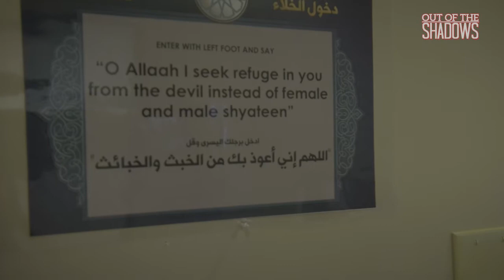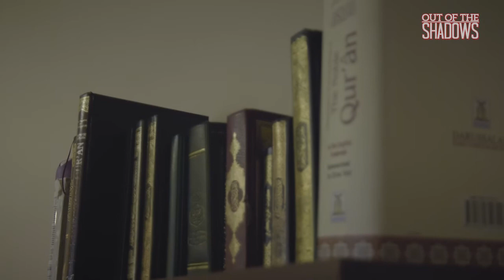Ball State Sports Link: Senegal's Doudou Gueye